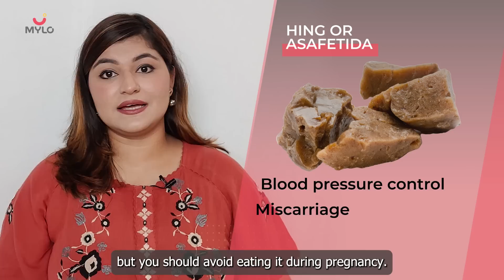Pregnancy Food Guide | Foods To Avoid During Pregnancy | Indian Pregnancy Diet | Mylo Family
Today we are answering a very important question: What the top foods to avoid during pregnancy?

In this video today, we will discuss about some food items that you should completely avoid during pregnancy.

Topics Covered:

00:00 - Introduction
00:21 - Foods to avoid during pregnancy
02:42 - Outro

Transcript:
Food that you must avoid in pregnancy

We all know that pregnant mothers should eat a healthy diet, but there are many foods, food ingredients or drinks that are healthy, but you should still not eat them during pregnancy. Consuming them can put your pregnancy at risk. We are going to give you information about such food items.

The first one in this list is:

Alcohol  in pregnancy
Alcohol is a big no-no in pregnancy. For your information, let me tell you that the consumption of alcohol can even cause brain damage and developmental problems to your unborn baby. It creates unnecessary anxiety in the foetus which is not good for the baby at all.

Hing or Asafetida in pregnancy
Hing is an important ingredient in our Indian kitchens but you should avoid eating it during pregnancy. Actually, hing can cause problems related to blood pressure control in the pregnant woman’s body.  And its continuous consumption can even lead to miscarriage.

Coffee in pregnancy
As you get the good news of being pregnant, you should also curb your coffee intake. You may not be aware that the caffeine found in coffee increases your stress and anxiety levels, which has a very negative effect on your unborn baby.

Aloe Vera in pregnancy
It is okay to use aloe vera based skin care products during pregnancy but do not make aloe vera a part of your diet even by mistake. Do not consume it in any way. This is because after going inside your body, it can create a condition of pelvic haemorrhage and in such a condition sometimes miscarriage also happens.

Drumstick in pregnancy
Rich in Vitamin A, C, Iron, Potassium and Calcium, Drumstick is a nutritional treasure and a super food for people of all age groups but consuming it during pregnancy can be risky for you. Sometimes it can even become a cause of miscarriage in pregnant women.

So, after watching this video, now you must have understood about the food items that you have to stay away from during pregnancy. But at the same time, take special care that you are eating healthy diet, keep yourself hydrated and be physically active so that the experience of pregnancy and delivery becomes soothing and easy for you.

We hope you liked our today’s video

Friends, if this video has helped you even a single bit, then please comment below and also let us know that in the upcoming videos you will be interested to know about which all topics.